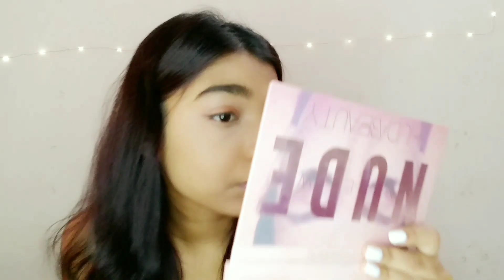Quarantine Glow up Makeup Routine | Hey it's shobu.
Hi babes!!! 💛💛🦋
Today video is a my usual no makeup look glowy makeup with glossy lip. If my quarantine makeup routine..
Stay safe, this will all be over soon, love you all💋💋

!! NEW VIDEO TWICE A WEEK !!

Music
Audio labary